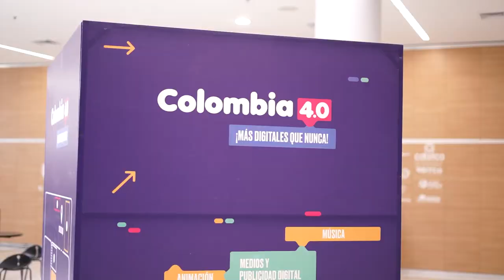¡Colombia 4.0 es la muestra del trabajo en equipo!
MásDigitalesQueNunca | ¡Colombia 4.0 es la muestra del trabajo en equipo! Gracias Barranquilla por apostarle durante estos 3 días a las industrias creativas digitales. Nuestra próxima parada es en Ocaña el 10 de noviembre.